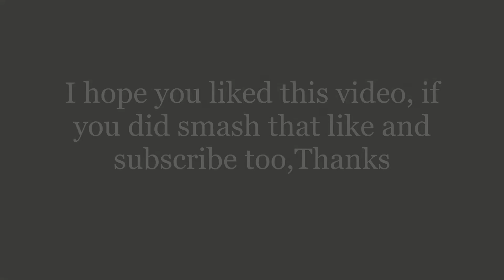B 29 and B 17 pictures some real some from war thunder(Read description)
what you can do that I'm allowing is while watching the video you can take screenshots I don't mind but if you do take screenshots you have to...

jk
I mean it's not a bad Idea🙃